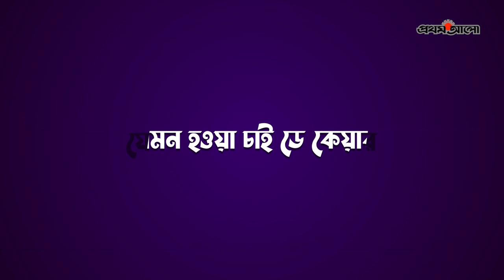নারী কাজে যাওয়া মানেই কি অযত্নে সন্তান? | Day Care Centers in Dhaka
নারী কাজে যাওয়া মানেই কি অযত্নে সন্তান?